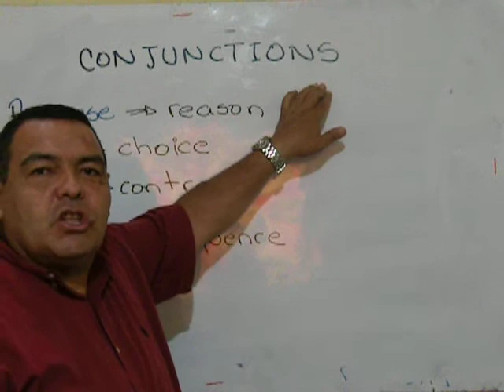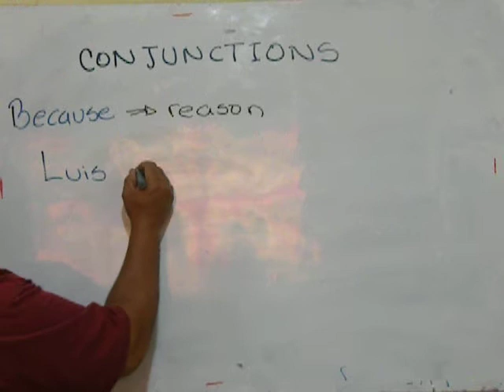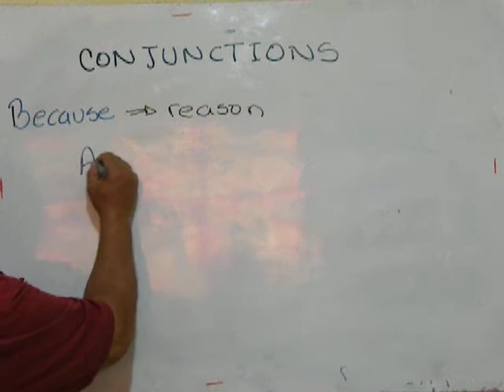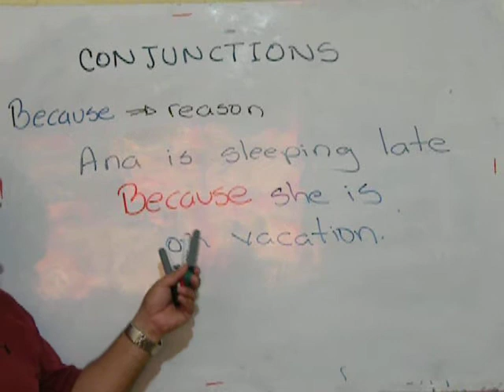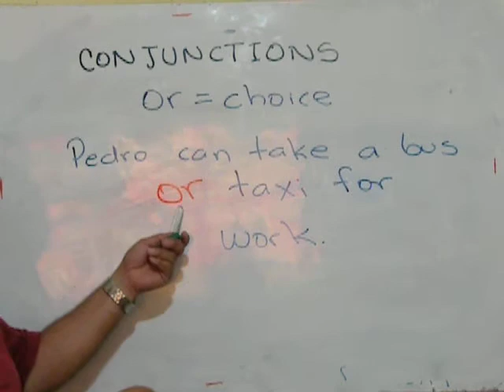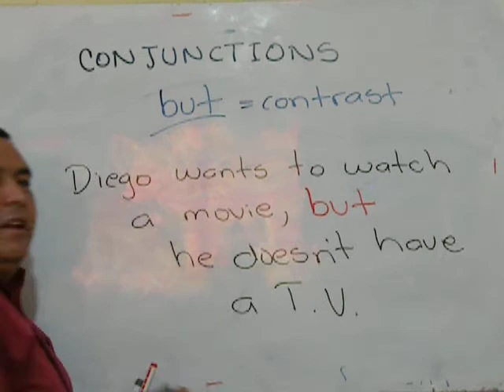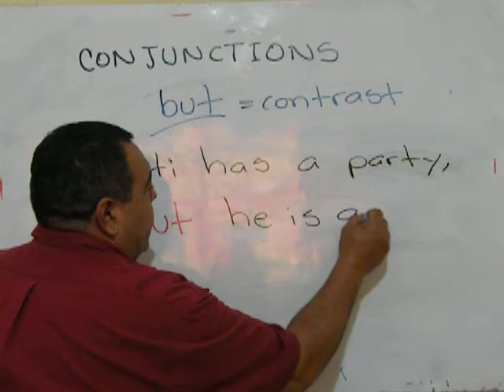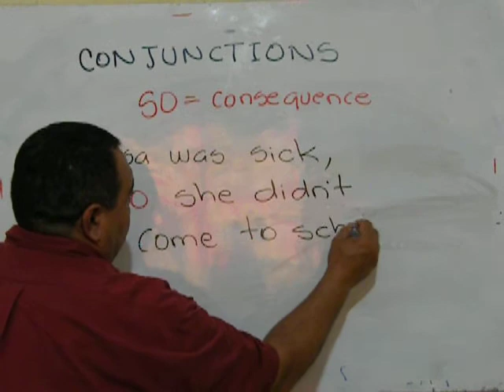CONJUCTIONS BECAUSE, BUT, OR, SO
DESCRIPCION PARA NIÑOS DEL USO DE BECAUSE, BUT, OR AND SO